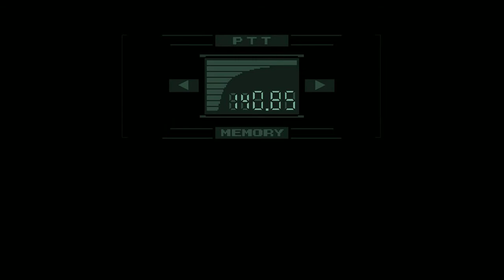Metal Gear Solid: Gameplay Walkthrough #2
CLICK SUB. THANKS!